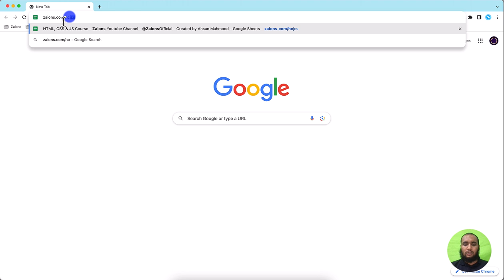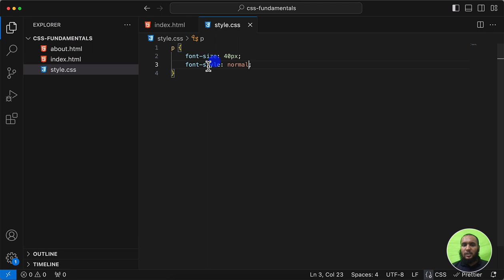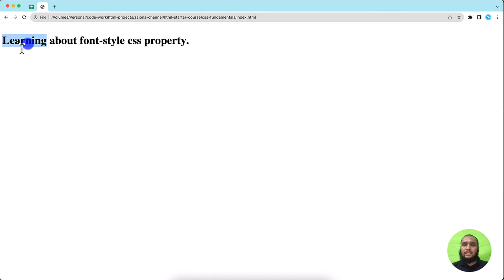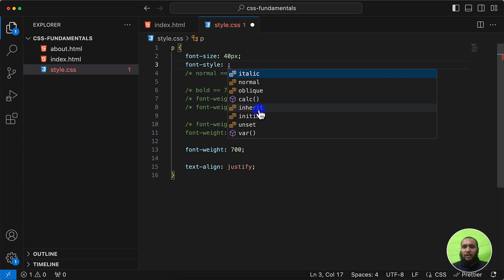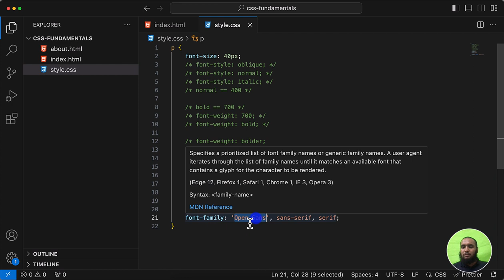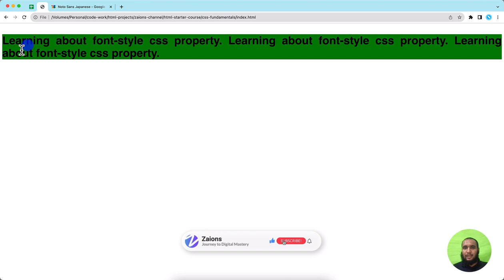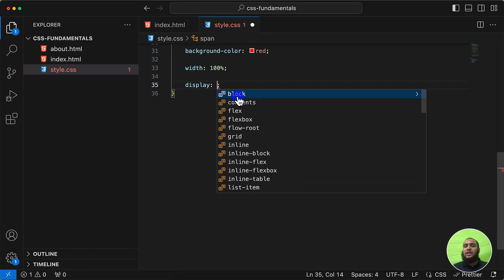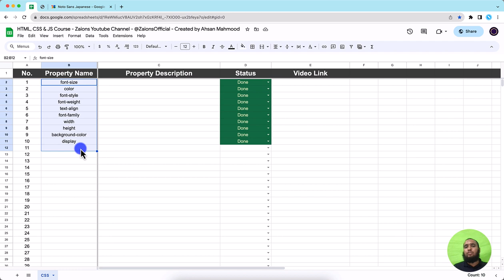Essential CSS Properties for Web Designers - Zaions Urdu/Hindi Tutorial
👋 Hello, Future Web Designers!

Are you ready to master the core elements of CSS styling? Then this video is perfect for you! 🚀

📌 What's Covered?
Font Properties: How to manipulate font-weight, font-style, and font-family. 🖋️
Dimension Control: Tweaking the width and height. 📐
Display & Positioning: The use of display, background-color, and text-align. 🎨

🖋️ Text Customization
Understand how to use CSS properties like font-weight, font-style, and font-family to bring life to your website's text.

📐 Take Control of Dimensions
With the width and height properties, learn how to manipulate element dimensions to fit your design needs.

📦 Display Types: Block vs Inline
Revisiting the concept of block and inline elements and how the display property controls this aspect. Learn about inline, block, and inline-block.

🌈 Text Alignment & Backgrounds
How to use text-align and background-color to give your web pages that polished look.

📚 Study Material: Download Code Examples: Actual Link Url

🗨️ Let's Engage!
Your feedback is valuable! Drop your questions or comments below.

🌟 Join the Styling Revolution!